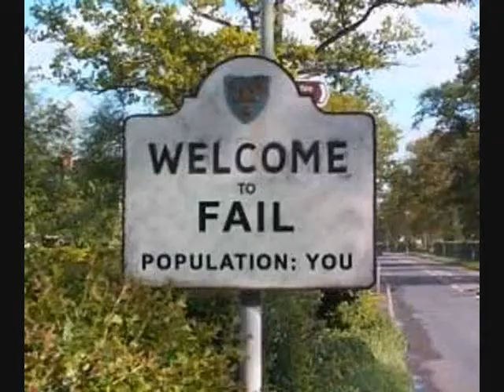Hailey and Sam- Schadenfreude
"Gaining satisfaction from the unsatisfaction of others"

Hailey- This vid was my idea to help Sam get over his miserable little problem and move on with his damned life. in a musical note ^^
Sam- gee, thanx Hailz XP

*orignal pictures go respectively to the artists who made them